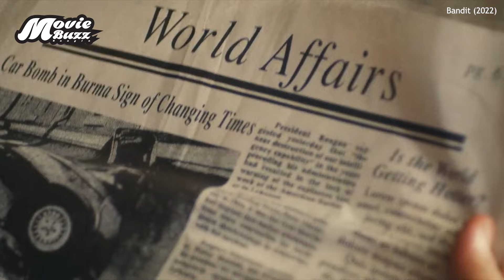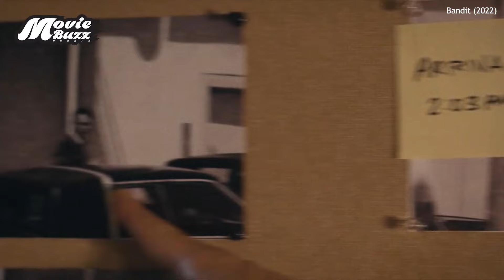এমন চোর আগে কখনো দেখিনি কিন্তু | Bandit (2022) Movie Explained in Bangla